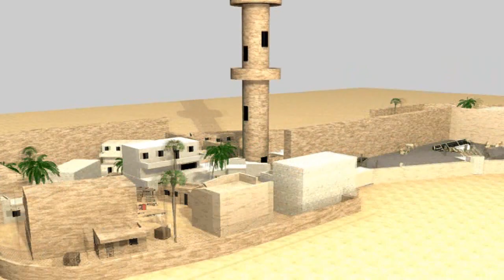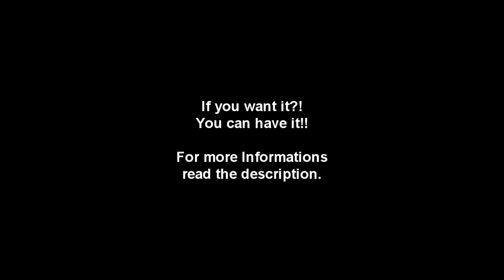Combat Arms Map: Operation Salt Pre Render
This is a little Render for my Map "Operation: Salt".

It is on Facebook if you realy want this map in Combat Arms just follow the link and press "like" on Operation Salt by DutyX  THANK YOU.

If you want to add me on Facebook just click the link thats me (;.

Programs Used:
Cinema 4D R 11